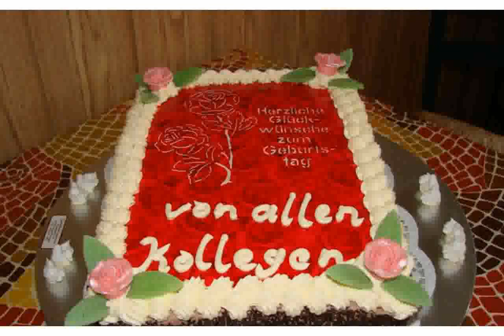Geburtstagstorte 30 - bilder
geburtstagstorte zum 30ten
aufblasbare geburtstagstorte 30
geburtstagstorten
geburtstagstorten 30
versandhäuser deutschland
online shopping per rechnung
geburtstagstorte
designermöbel günstig
online kaufen auf rechnung
einkaufen auf rechnung
o prozent finanzierung
klamotten auf rechnung bestellen
geburtstagstorte zum 30 selber backen